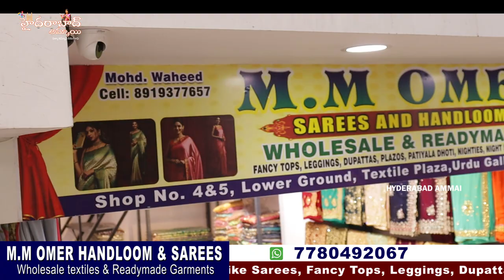ఇంతతక్కువ Price లో Fancy Sarees ఇంకెవరూ ఇవ్వరేమో || Hyderabad Wholesale Dealers || Wedding Special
Hi Everyone. Welcome to our Hyderabad Ammai channel. Today I am going to Introduce M.M OMER HANDLOOM & SAREES of Hyderabad . Online & Offline Purchases . Only Wholesale

Address : Shop no. 4 & 5, lower Ground, Textile Plaza, Urdu Galli, Patel Market, Hyderabad, Telangana.

They Deals all types of Collection like Sarees, Fancy Tops, Leggings, Dupattas, Plazos, Patiyala Dhoti, Nighties, Night Suits

Location Link

         Your's
  Hyderabad Ammai😍
  Keep smiling 🤔